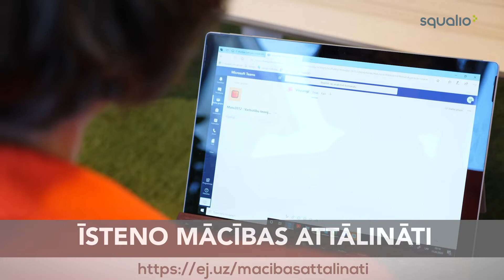Latvijas Universitātes pieredzes stāsts mācību spēku attālināta darba organizēšanā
Datu tehnoloģiju uzņēmums SQUALIO apmācīja Latvijas Universitātes mācību spēkus attālināta darba organizēšanā un nodrošināšanā. Esam priecīgi, ka Latvijas Universitāte ir pirmā augstskola Latvijā, kura veica savu mācību spēku izglītošanu un ir gatava efektīvas attālinātas apmācības nodrošināšanai.